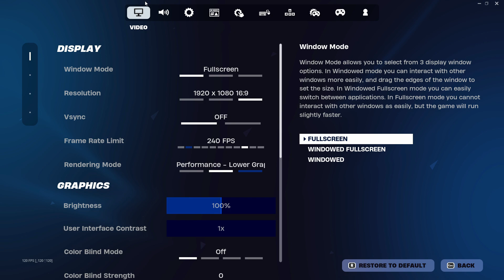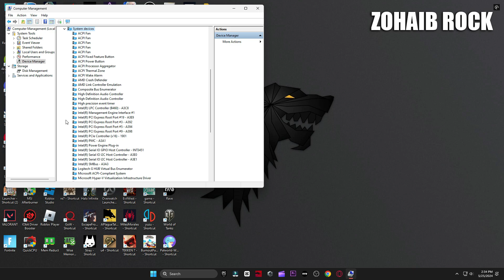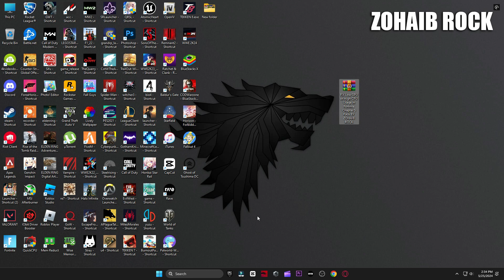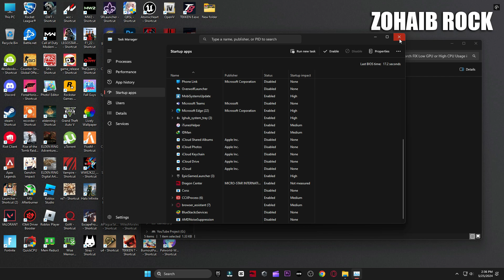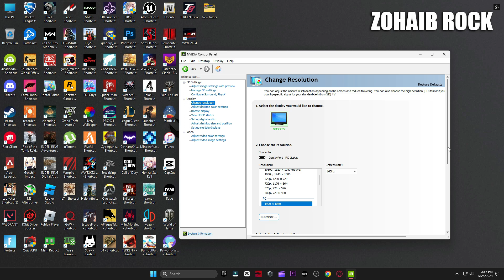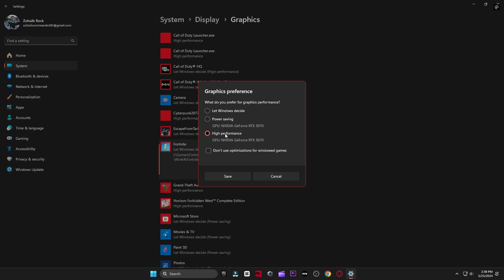How To FIX Low GPU Usage and High CPU Usage in Fortnite Chapter 5 Season 3 (More FPS & Fix Freezing)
📌Download FIX Low GPU or High CPU Usage in Fortnite Chapter 5 Pack
In Todays Video, Im showing you How To FIX Low GPU Usage and High CPU Usage in Fortnite Chapter 5 Season 3 And How To Get More Stable FPS & Fix Freezing in Fortnite Chapter 5 Season 3! This FPS BOOST Guide will show you how to fix low gpu usage and low gpu usage in Fortnite PC, so that you can get MAX FPS Boost and the Least Ammount of Input Delay in Fortnite Chapter 5 Season 3. Especially because of the bad optimization on Fortnite PC in Chapter 5, most GPU´s have a really Low GPU Usage which will decrease your FPS and give you more Ingame Lag or Stutter, therefore Im going to show you a simple trick to fix this for the biggest Competitive Advantage which would be having the highest FPS possible. This will Fix Any Sort of Lag or Stutter in Fortnite PC and BOOST FPS in Chapter 5 Season 3. So if you want to know How To FIX LOW GPU Usage Fortnite PC, or on Performance Mode you came to the right place.

▬►𝐆𝐚𝐦𝐢𝐧𝐠 𝐏𝐂 𝐒𝐩𝐞𝐜𝐬:
CPU: Intel Core i9-10900k 3.70GHz
GPU: RTX 3070 8GB
RAM: 48 GB DDR4
Motherboard: ROC STRIX B460-F GAMING
Power Supply: GIGABYTE 80 Plus Gold 750W

▬►Secondary PC Specs:
CPU: Intel Core i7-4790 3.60GHz
GPU: AMD RX 570 4gb
RAM: 16 GB
Motherboard: ASROCK-Z87 PRO 3
Power Supply: EVGA 80 Plus Bronze 850W